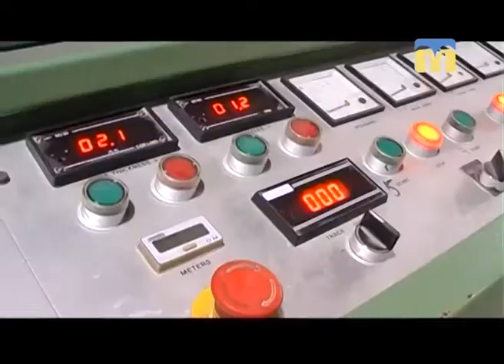Новий День. Секрети скловиробництва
Автор - Тетяна Курочкіна